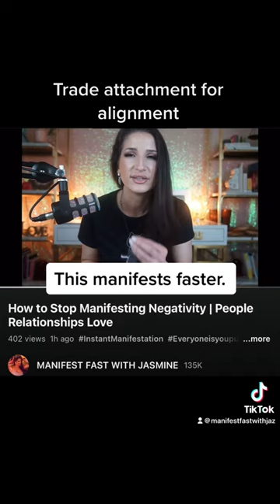Manifest Faster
It’s taking longer because you’re attached to outcomes = lack mindset
Make it about alignment and your manifestations will COME SO FAST!! It the energy that creates worlds that takes you where you want to go and aligns you with an EASY, natural path to flow all the way into your manifested end